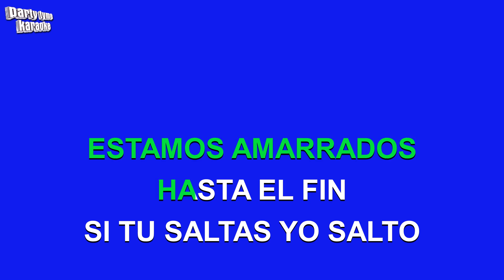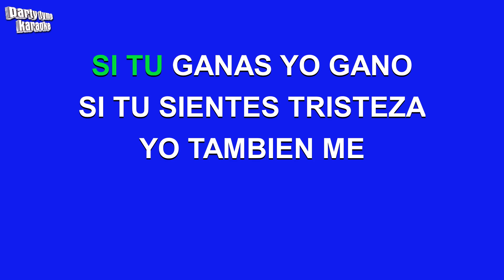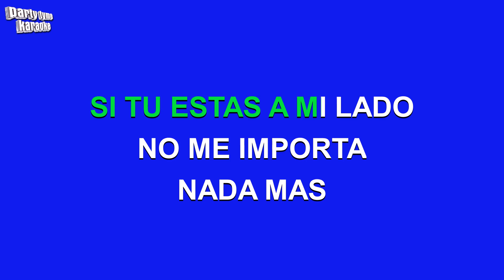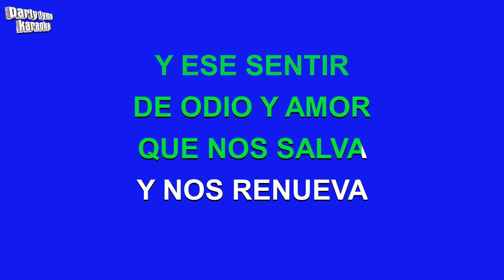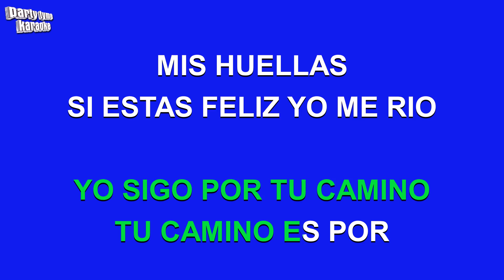Gilberto Santa Rosa - Almas Gemelas (Versión Karaoke)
Versión karaoke de 'Almas Gemelas'
hecho popular por Gilberto Santa Rosa,